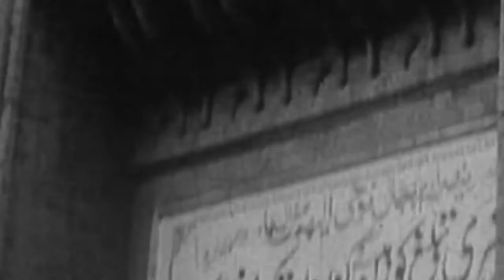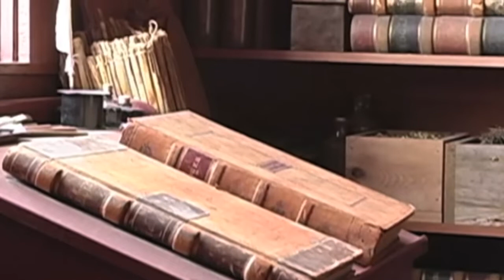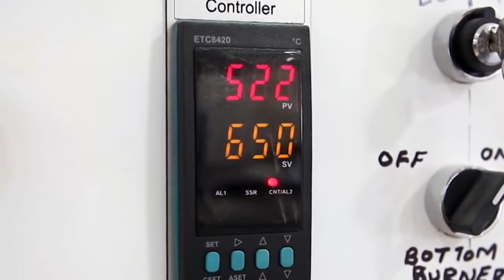A History Of Langar Kahana.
Jalsa Salana Uk will be held on 2nd, 3rd and 4th August in Alton, UK. Inshallah